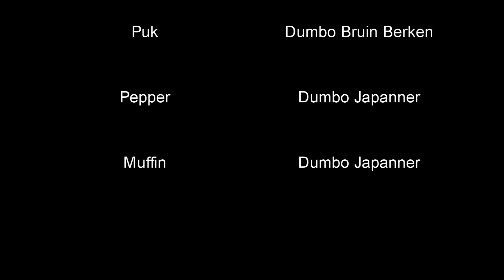Onze ratjes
Onze zes ratjes.